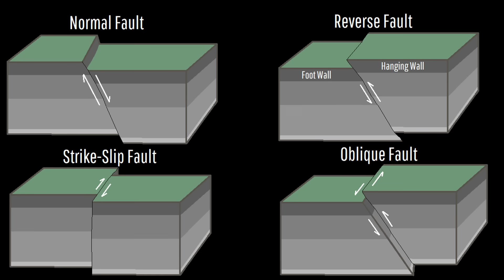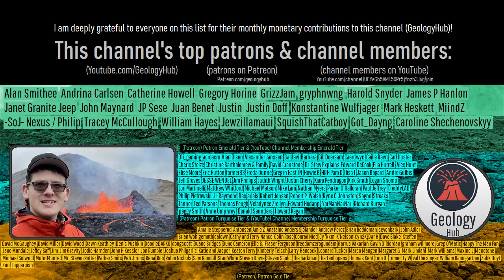Major M7.5 Earthquake Strikes Drake Passage; Generates Minor Tsunami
A major magnitude 7.5 earthquake just struck off the southern tip of South America, within the Drake Passage. While this did generate a minor and undamaging tsunami, the earthquake was interesting for a reason unrelated to this or its size. Simply put, this was an abnormally large intraplate earthquake, which I will now elaborate upon via my analysis and opinion as a geologist.

Video Source from 1m31s to 1m46s: Freepik.com, Licensed Video

Thumbnail Photo Credit: Google Earth, Data SIO, NOAA, U.S. Navy, NGA, GEBCO, Image Landsat / Copernicus. This image was overlaid with text, and then overlaid with GeologyHub made graphics (the image border & the GeologyHub logo).

Sources/Citations:
[1] U.S. Geological Survey
[2] NOAA

0:00 Drake Passage Earthquake
1:47 Geologic Setting
2:48 Mid Ocean Ridge
3:58 Aftershocks